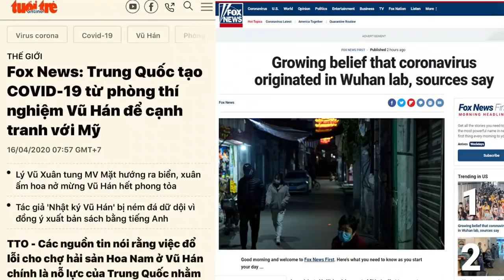TQ chối quanh – Mỹ công bố thư mật